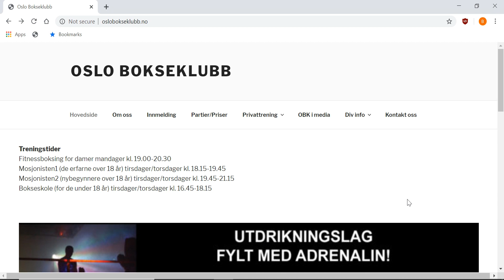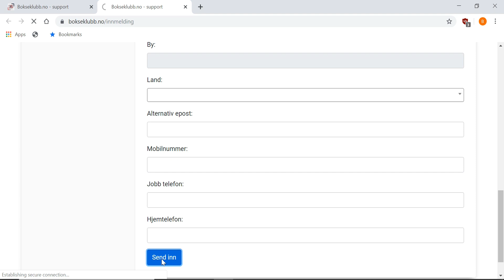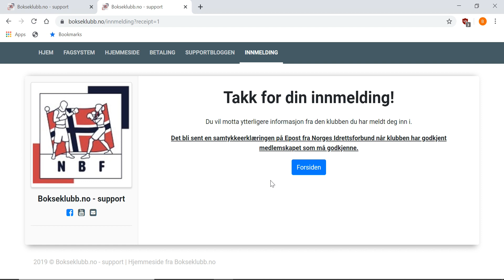Innmelding Oslo Bokseklubb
Innmelding for Vålerenga Fotball